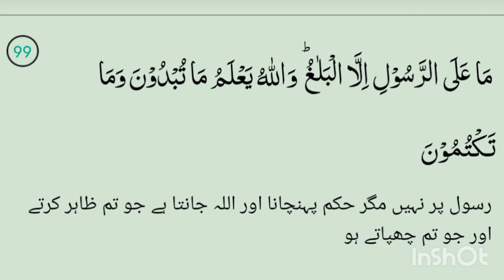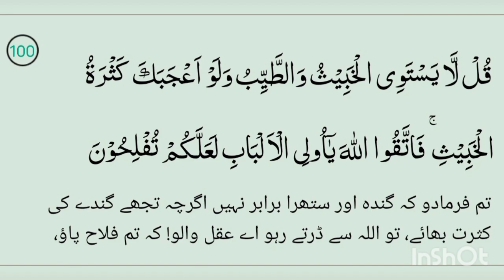Surah Al Maidah Ayat Num 99,100 Tarjma O Dars E Quran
درس قرآن
بعد از نماز عشاء
سورۃ المائدہ آیت نمبر 99,100
مولانا فیض اللہ مدنی
جامع مسجد اہلسنت والجماعت بازار والی
ہرنولی ضلع میانوالی

daily dars e quran
al quran
quran
tarjma
tarjma o tafseer
surah Yasin
surah al rahman
surah maidah
ڈیلی درس قرآن
القرآن
قرآن
ترجمہ
ترجمہ و تفسیر
سورہ مائدہ
سورۃ مائدہ
سورہ المائدہ
سورۃ یوسف
سورۃ یس
سورہ الواقعہ
سورہ یس
سورہ رحمن
سورہ الرحمٰن